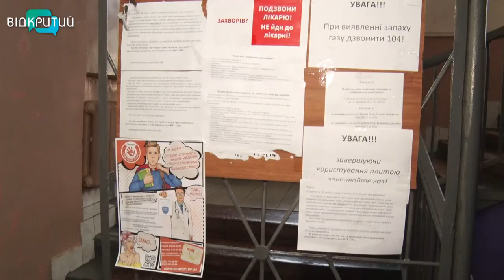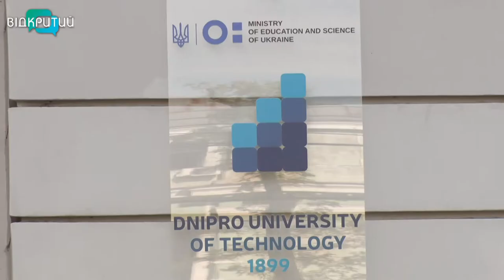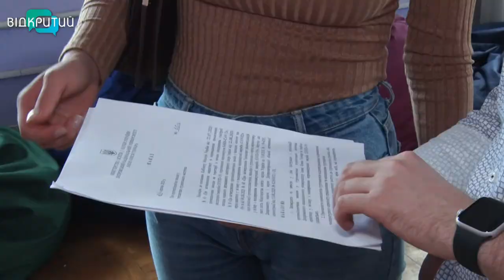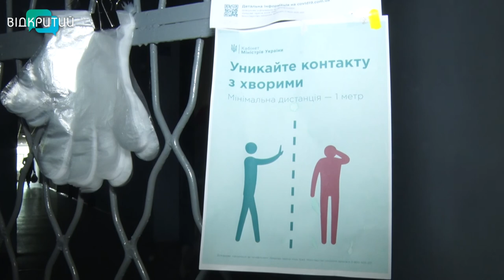Студенти дніпровських вишів почали селитися до гуртожитків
Поселення до гуртожитку за карантинними правилами. До Дніпра на навчання повертаються студенти вищих навчальних закладів. Але через епідемію терміни та умови в’їзду до кімнат змінилися. Вахтери – з безконтактними термометрами в руках, вхід до гуртожитку тільки в масках. Аби мінімізувати контакти зробили також розклад поселення студентів. Деталі в наступному сюжеті.